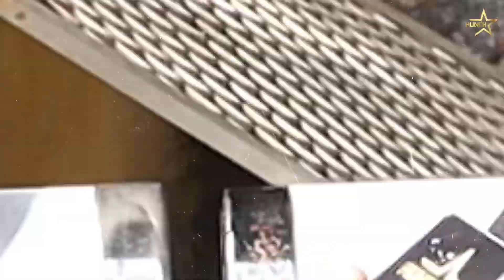जयदीप & गौरी I चहा & कॉफी I Hunch Media